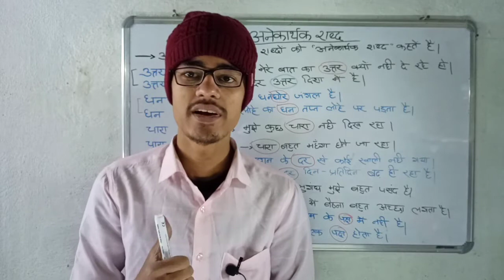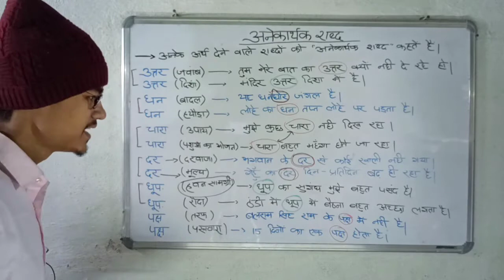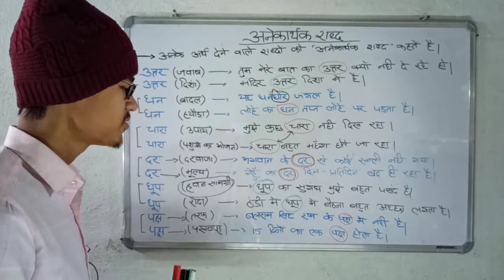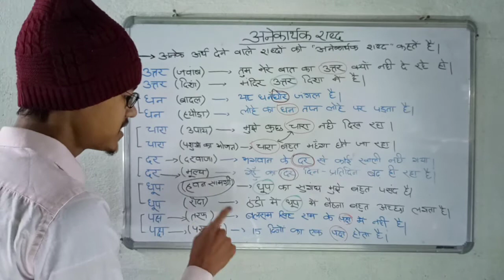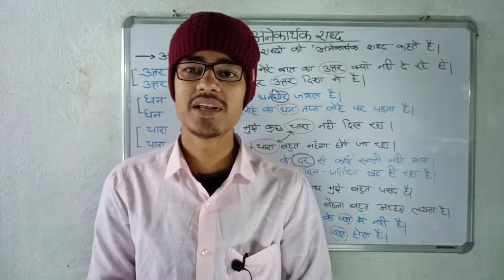अनेकार्थक शब्द बस 2 मिनट में आपकी मुट्ठी में || Hindi Sahitya || anekarthak shabd kise kahte hain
दोस्तों आज की इस वीडियो में हम लोग जानेंगे के आनेकर्थक शब्द क्या होते हैं और साथ ही साथ हम लोग आनेकर्थक शब्द के उदाहरण भी देखेंगे और अच्छे से समझेंगे के आनेकर्थक शब्द परीक्षा में किस तरीके से पूछे जाते हैं।